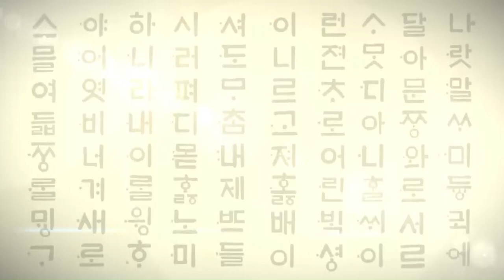[CNTV] 한글날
[역사극채널 CNTV] 10월 9일 한글날
세종대왕의 한글 반포를 기념하고 한글의 연구·보급을 장려하기 위하여 정한 날